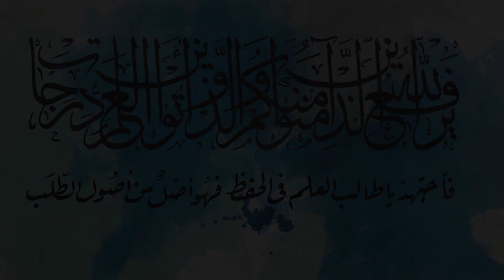Budaya Menghafal Ulama Salaf | Milad Sidogiri 281 | Pondok Pesantren Sidogiri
Pondok Pesantren Sidogiri

Bagian #13 dari Rangkaian Acara "Wisuda Bersama" Pondok Pesantren Sidogiri pada Milad ke-281 dan Haflatul Ikhtibar Madrasah Miftahul Ulum ke-82.

Konten :
1) Budaya Menghafal Ulama Salaf